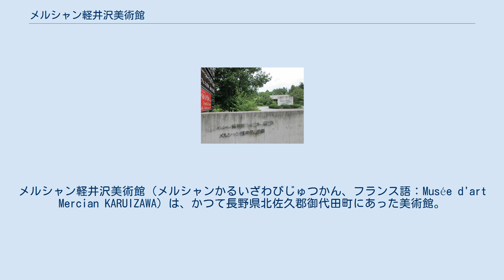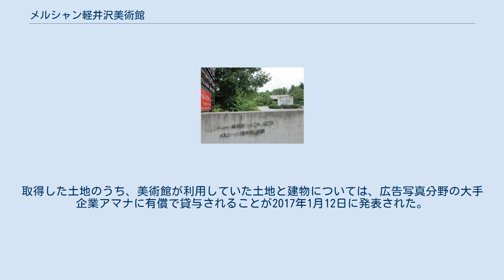メルシャン軽井沢美術館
メルシャン軽井沢美術館（メルシャンかるいざわびじゅつかん、フランス語：Musée d'art Mercian KARUIZAWA）は、かつて長野県北佐久郡御代田町にあった美術館。
日本の酒類メーカー・メルシャンが1995年（平成7年）に開館した私立美術館であったが、2011年（平成23年）に閉館した。
 1995年、文化・教育の振興と発展に寄与することを目的として、メルシャンの軽井沢蒸留所に併設される形で開館した。
 建物は既存のウイスキー蒸留所の樽貯蔵庫群を改修したもので、設計者はフランスの建築家であるジャン・ミシェル・ヴィルモット。
ギャラリーにはヨーロッパ（主にフランス）の近現代美術作品を展示していた。
施設全体のコンセプトは「1つの村」（ヴィラージュ）。
シラカンバやカラマツが生い茂る敷地内には、美術館以外にもウイスキー蒸留所（「メルシャンプラザ」として内部の見学や酒類の試飲も可能）やミュージアムショップ、レストラン、カフェが点在していた。
 メルシャンを吸収・合併したキリンホールディングスによるグループ内事業再編により、軽井沢蒸溜所が閉鎖され、付属施設であった当美術館も2011年11月6日をもって閉館した。
開館以来、29回の展覧会を開催し、累計来場者数は90万人超であった。
 その後、御代田町土地開発公社は、2013年3月27日付けでメルシャン株式会社から美術館を含む土地を買収。
取得した土地のうち、美術館が利用していた土地と建物については、広告写真分野の大手企業アマナに有償で貸与されることが2017年1月12日に発表された。
なお、蒸溜所部分には2018年5月、御代田町が町役場庁舎を移転した。